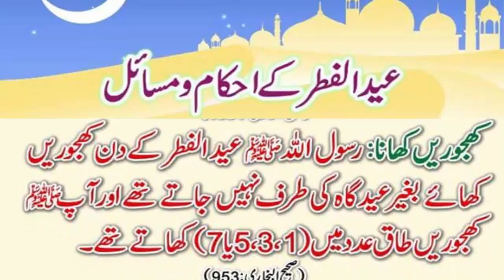Eid ul Fitar kay Ehkaam o Masail Eid al-Fitr and its Prayers